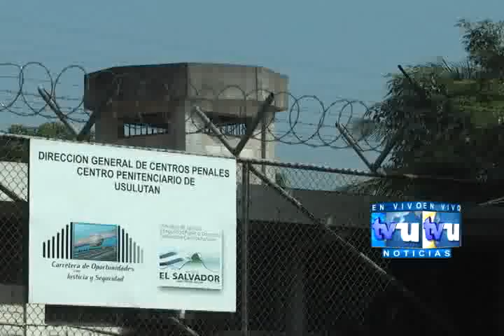Realizan requiza en centro penal de Usulután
Este fin de semana no hubo visitas en el centro de cumplimiento de penas y todo porque habian requizas al interior del penal, lo que causó el malestar en los familiares de los internos...